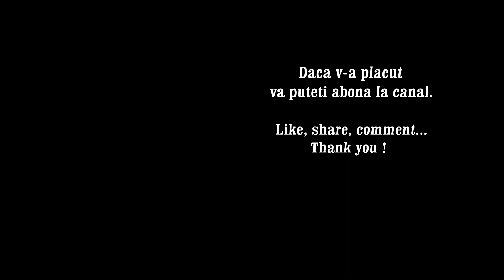Daniel Strechie & Cristina Voinea - Super hora de joc - Colaj - New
Nu copiati sau repostati videoclipul, daca v-a placut puteti da like si puteti adauga comentarii.